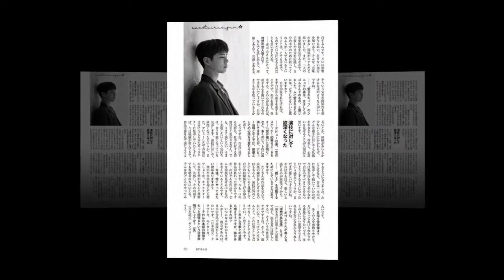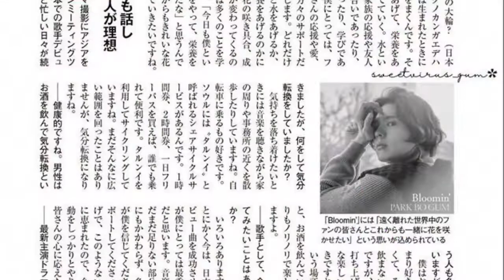Park Bo Gum Asia Tour 2019